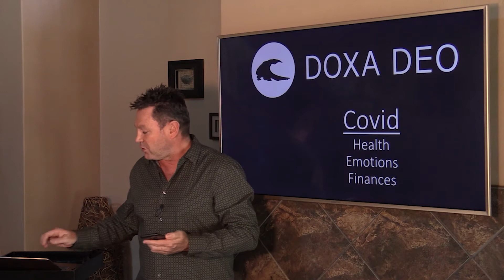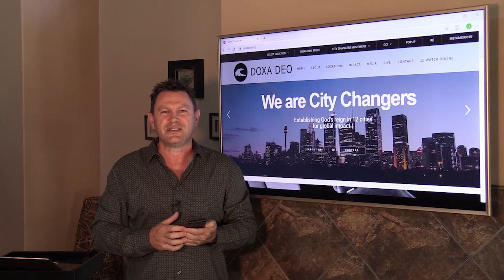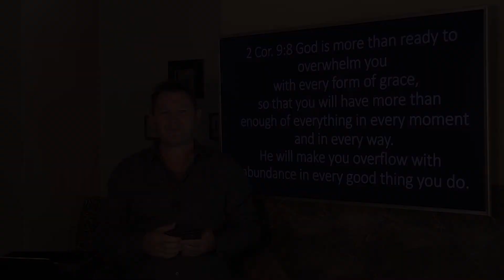Doxa Deo Update - 19 April 2020 | Jean Symons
A message from the Doxa Deo Leadership Team to everyone who is a part of our Ministry, dated 19 April 2020.

2 Cor. 9:8: "Yes, God is more than ready to overwhelm you
with every form of grace,
so that you will have more than enough of everything in every moment
and in every way.
He will make you overflow with abundance in every good thing you do."